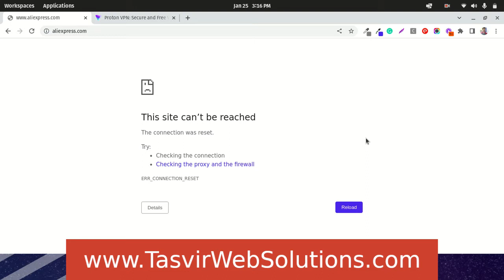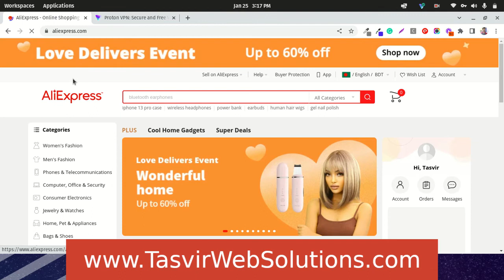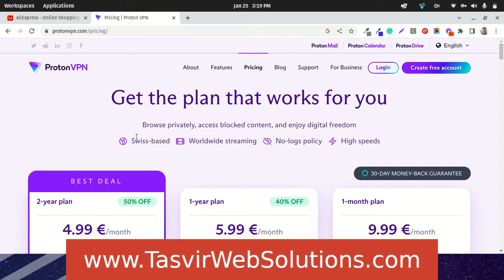SOLVED: How to fix "This site can't be reached. The connection was reset" Error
In this website error tutorial video, I will show you how you can fix the "this site can’t be reachedthe connection was reset. try checking the connection err_connection_reset" error.

Other error messages might show up on your screen such as  the following below:

1) checking the proxy and the firewall
2) this site can't provide a secure connection
3) hmmm… can't reach this page
4) this site can't be reached Windows 10
5) this site can't be reached Windows 11
6) this site can’t provide a secure connection
7) web site can't be reached chrome

Solved a common issue with the following error message, even after having a working internet connection:
"This site can’t be reached. The connection was reset.
Try:

Checking the proxy and the firewall
ERR_CONNECTION_RESET"

Most common reasons:
The website blocked your IP address
Your country blacklisted the website
Or the country of the origin of the website blocked your country